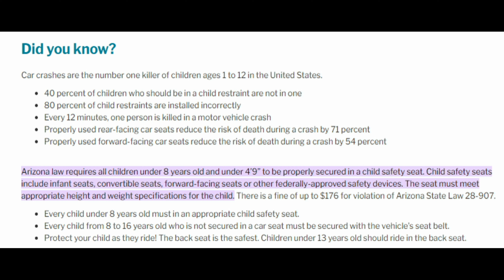Infants Require A Car Seat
Surprisingly this happens a bit more that I wish it would. Remember, if you plan on ordering an Uber or a Lyft and have a child to follow child restraint laws.

0:00 Intro
0:08 Infants Require A Car Seat

DO YOU WANT TO SAVE MONEY ON GAS? EARN GIFT CARDS WHILE SAVING?
You will earn up to $0.25 per gallon off using this app.

ARE YOU A RIDESHARE DRIVER AND LIKE PASSIVE INCOME?
The tablet in my vehicle is a way to earn up to $100 per month by just picking up passengers. If you want to give your passengers some entertainment for their ride, go

Items In My Vehicle:
CTA Digital: Anti-Theft, Rotating Back Seat Car Mount for Apple iPad 10.2-Inch (7th Generation), iPad Gen 5&6, iPad Mini 5, iPad Air 3, iPad Pro 12.9, Galaxy Tab S2, More, Black (AUT-VHFMS)

Vomit bags Pack Of 50 each 1000 milliliter, Disposable Barf Bag, Throw Up and Emesis Bag for Nausea Travel Motion Morning Air Sea Car Sickness

Ozium 8 Oz. Air Sanitizer & Odor Eliminator for Homes, Cars, Offices and More, Original Scent - 3 Pack

Vantrue N4 3 Channel 4K Dash Cam, 4K+1080P Front and Rear, 4K+1080P Front and Inside, 1440P+1080P+1080P Three Way Triple Car Camera, IR Night Vision, 24 Hour Parking Mode, Capacitor, Support 256GB Max